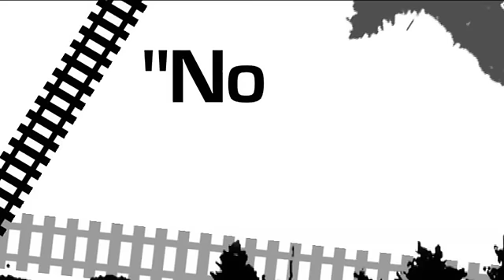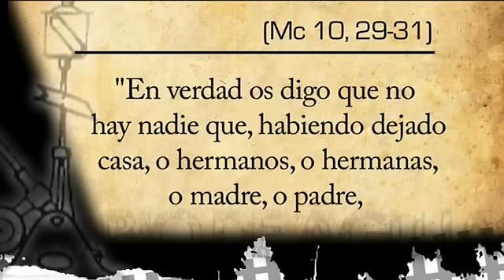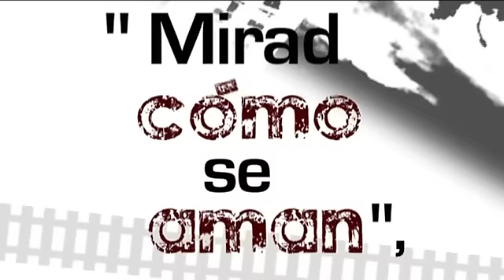Cambio de agujas: Álvaro Saurina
Nace en una familia desestructurada, en un ambiente existencialista. Se consideraba darwinista  y evolucionista.
Estando ya un poco harto de todo y sin rumbo fijo, a los 24 años, parece que Dios quiere irrumpir en su vida. Desea hacer algo distinto y decide iniciar el Camino de Santiago. Cuando se dispone a hacerlo, el párroco le invita a un encuentro Neocatecumenal. Este sería su cambio de agujas.
Durante el encuentro, hay un Evangelio que le causa un fuerte impacto y la figura de Jesús, tan íntegra, con una capacidad de amar tan inmensa, le enamora totalmente.
En ese periodo hay mucho que cambiar. Pide perdón a su padre, encauza la relación con su novia...
A partir de ese momento, pone a Dios en el centro, para afrontar su matrimonio, su familia y toda su vida.
Han llorado mucho los hijos que no llegaron a nacer. Ahora tienen 7 hijos, pero han estado esperando 21 veces. Esto que parece tan duro, y lo es, ha tenido, sin embargo, mucho que ver con la conversión de su mujer.
En el año 2004 la iglesia pedía familias para la misión en los lugares más recónditos. Los signos apuntaban a que era el momento para ellos y se ofrecieron. Este era un deseo que ya tenía en su corazón.
Se fueron a Rusia con 5 hijos. Formaban parte de una comunidad compuesta por familias, sacerdotes y consagrados. Ellos, que eran 7, vivían en un piso de 40 metros cuadrados. Durante ese tiempo vieron claramente la asistencia de la providencia de Dios. No lo cambian por nada de su vida.
"Mirad cómo se aman", esto tiene una fuerza evangelizadora enorme.
A Álvaro le apasiona Jesucristo, porque reconoce que es Jesús quien se presenta al hombre para revelarle quién es el hombre.